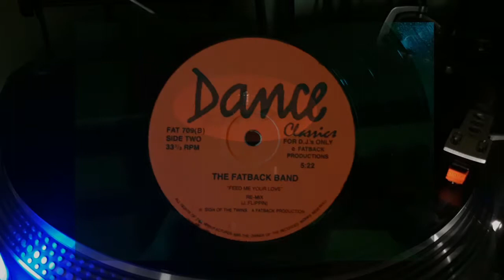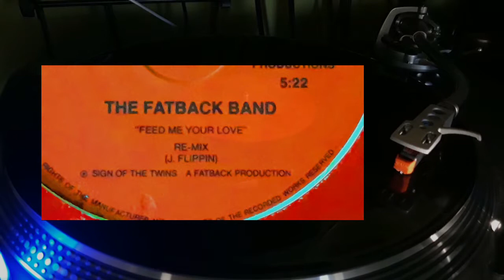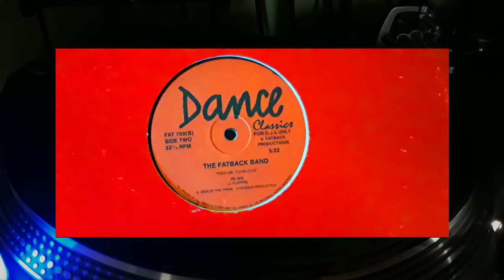The Fatback Band.....Feed Me Your Love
Extrait du vinyle Dance Classics re-mix (J.Flippin) Fatback Production version longue 5.22